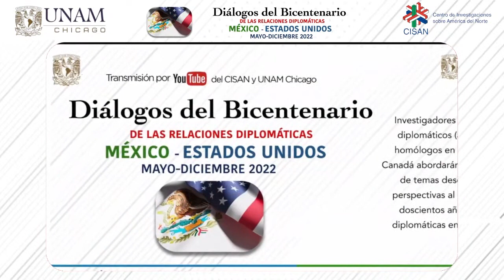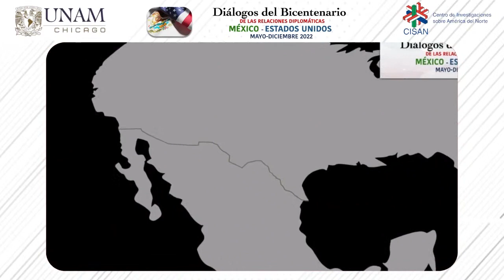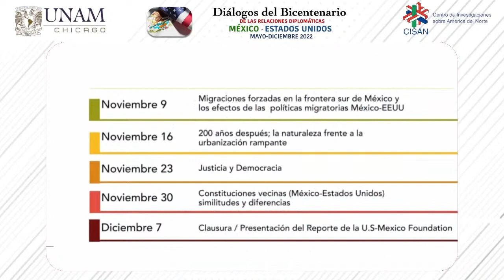Diálogos del Bicentenario de las Relaciones Diplomáticas entre MEX-EEUU | Constituciones Vecinas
Diálogos del Bicentenario de las Relaciones Diplomáticas entre México y Estados Unidos "Constituciones Vecinas (Mexico - Estados Unidos), similitudes y diferencias". 🇲🇽🇺🇸

En esta mesa participan el Dr. Emilio Rabasa, investigador del Instituto de Investigaciones Jurídicas de la UNAM y el Dr. Kent Greenfield, Investigador de la Escuela de Derecho de Boston College.